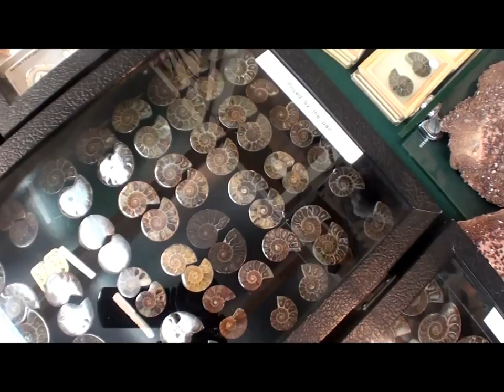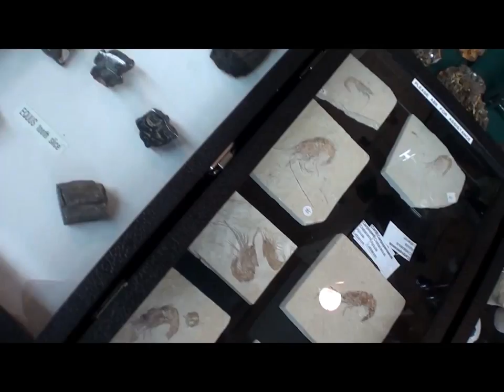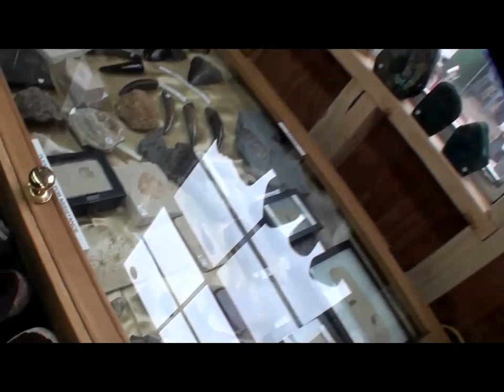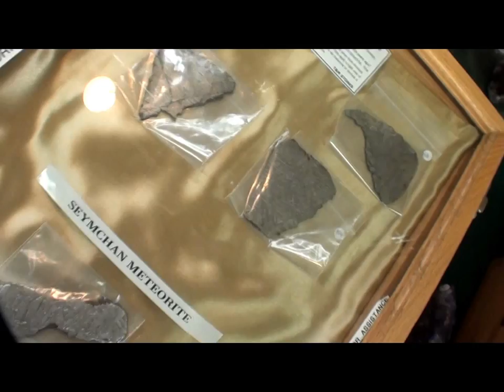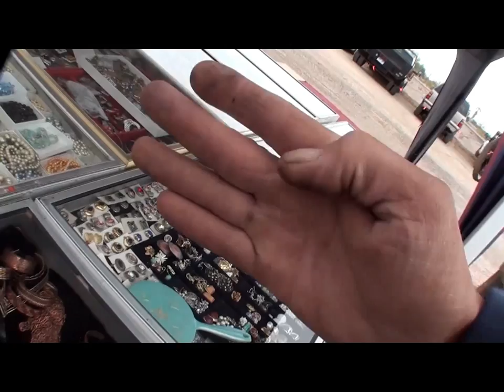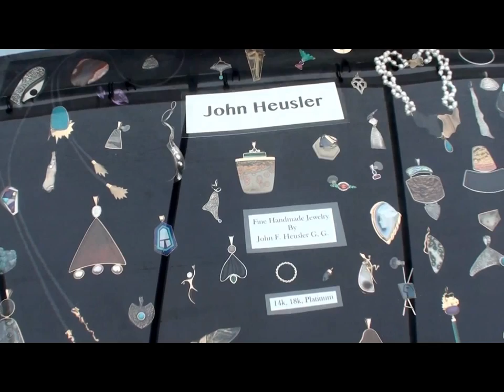quartzsite education rock and gem 2016 tyson wells, look and see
this is a few of the attractions here at the tyson wells show